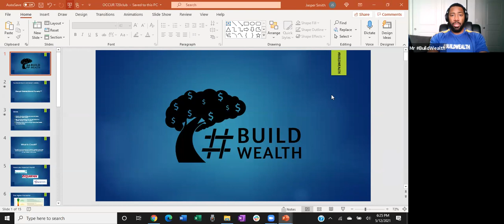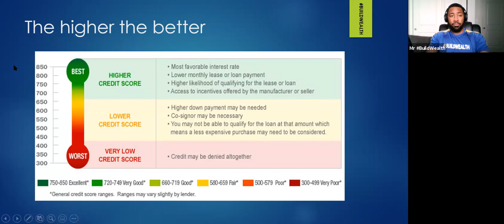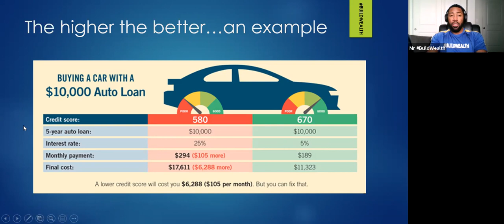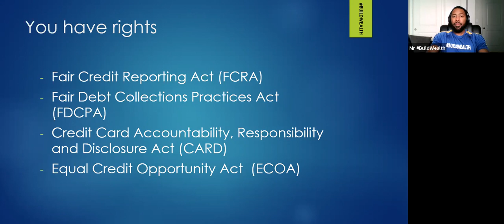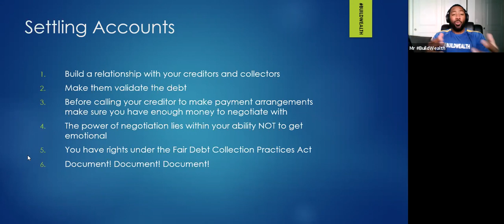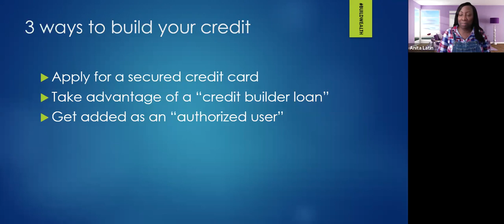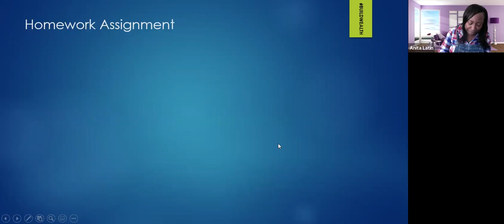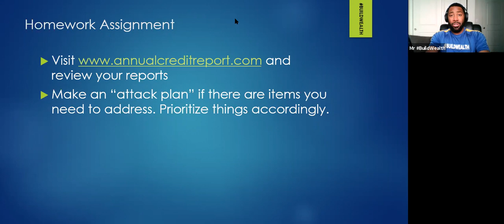Financial Literacy Series: Let's Get You Into the 720+ Club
Financial Literacy Workshops led by Jasper Smith of the BuildWealth Movement Learn to

* Not having good credit could be making things way more expensive than they should
* Everyone should strive to get 720+ credit score club
* Discuss problems with collections
* We'll be delivering the cheat codes to help you improve your credit scores